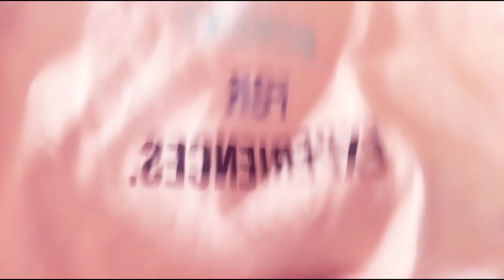Myntra Urbanic Winter Haul#Myntra Urbanic @rashmiborivlogs@Milokongvlogs